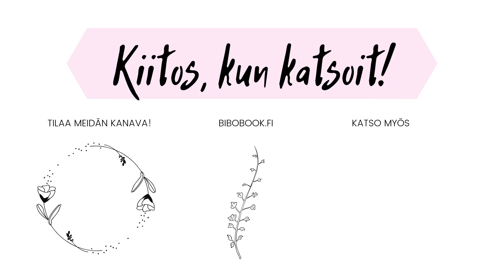Mistä saa apua kirjan kirjoittamiseen? | KIRJOITTAMINEN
Aion osallistua ensimmäistä kertaa elämässäni nanowrimoon eli tavoitteeni on marraskuussa kirjoittaa 50 000 sanan romaani. Koska urakka on suuri ja olen vasta aloittelija, olen etsinyt apua kirjoittamiseen alan ammattilaisilta. Tässä videossa kerron Youtube-kanavista ja podcasteista, jotka ovat auttaneet minua eteenpäin.

Kamera: Canon Powershot G7X Mark II
Editointi: Adobe Premiere Pro